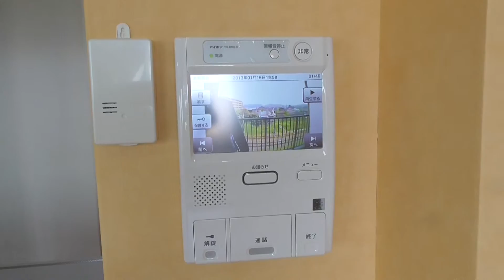【ルームツアー】エンゼルハイム奈良第二｜奈良市京終駅賃貸｜賃貸のマサキ｜Japanese Room Tour｜001007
001007
奈良県奈良市南京終町5丁目28-4にあります評判の良い間取り3LDKマンション【エンゼルハイム奈良第二】の物件紹介動画です。